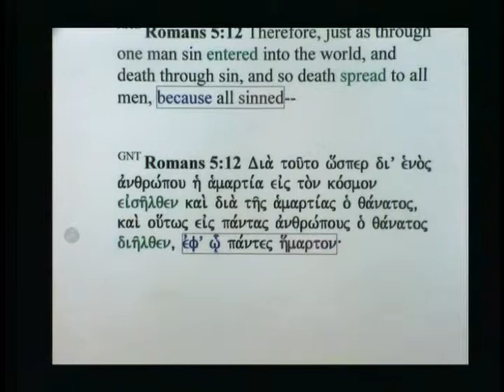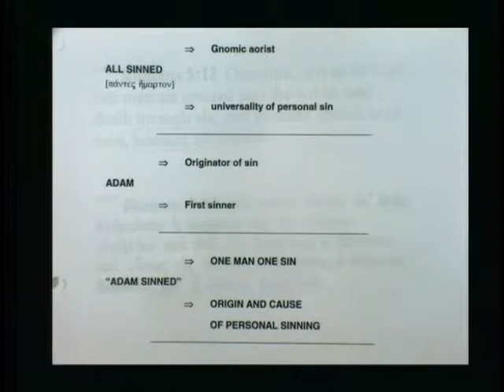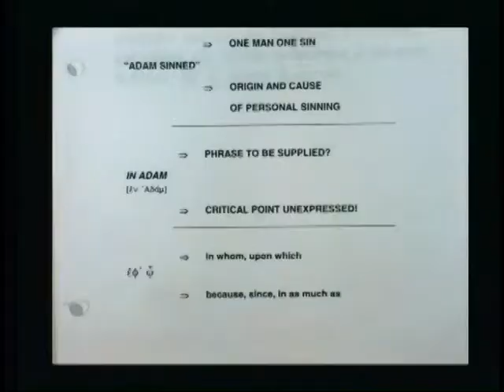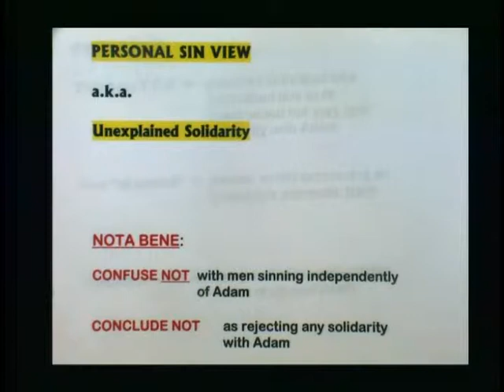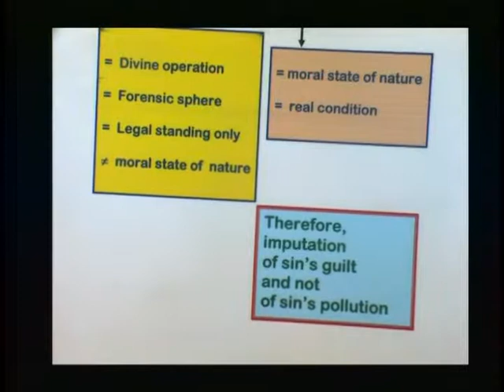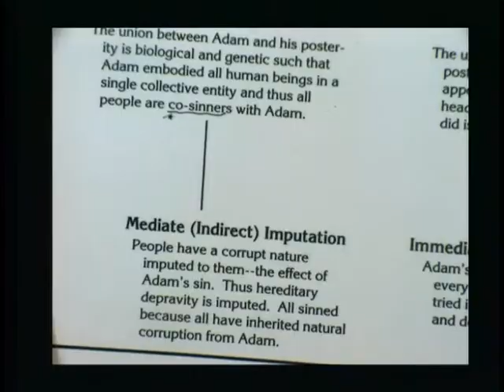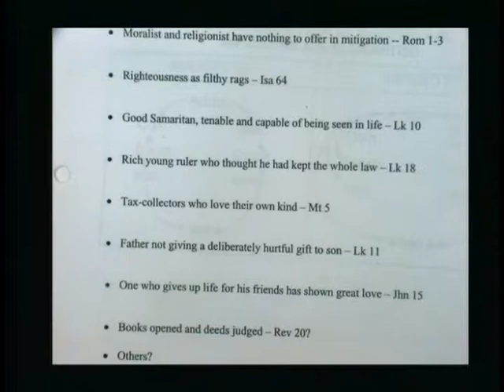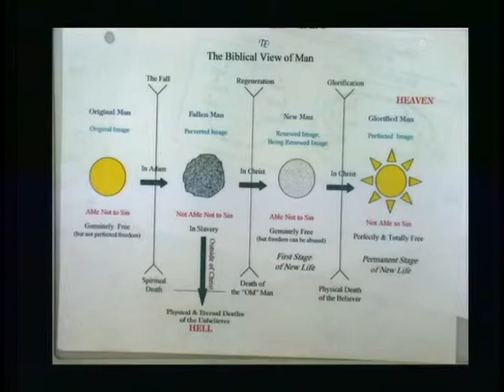Theology III Lecture 09